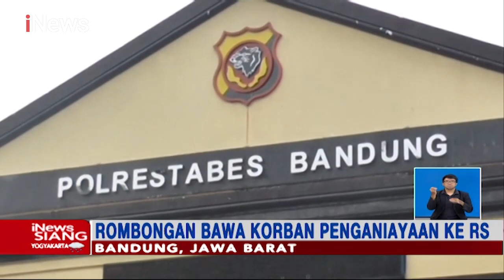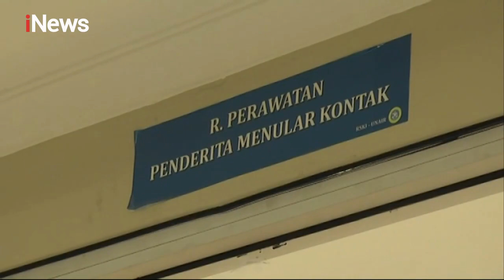iNews Siang 28 Juni 2021 Segmen 3